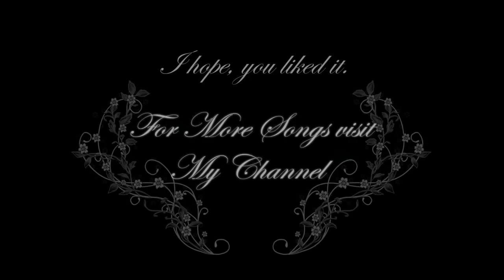Celtic Music - Crann Na Beatha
"Crann Na Beatha" is Gaelic and means "Tree of Life". Somebody suggested to me to make a Song with that Name and it immediately gave me the Inspiration to create a Celtic Hymn. It's also the first Song in which I used Uillean Pipes (Irish Bagpipes).

As always, 100% selfcomposed on Keyboard. Production made with Magix Music Maker Pro 16.
The Picture is from a free Wallpaper Site.